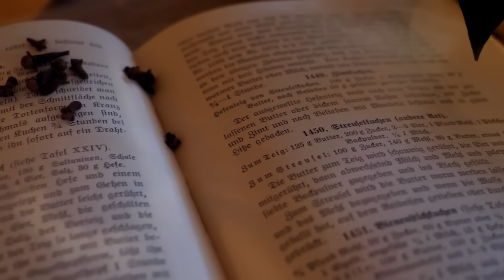Yule Story | a cozy winter solstice tale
My little Yule gift to you: A cozy moment at the fire, listening to a winter solstice tale I made up while I was baking a delicious Yule treat! Have a magical time, witches!